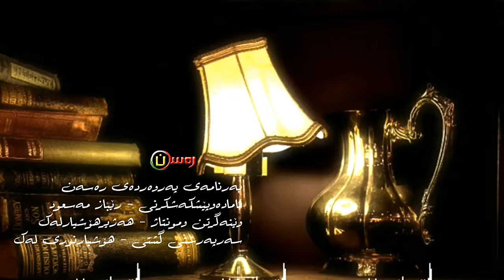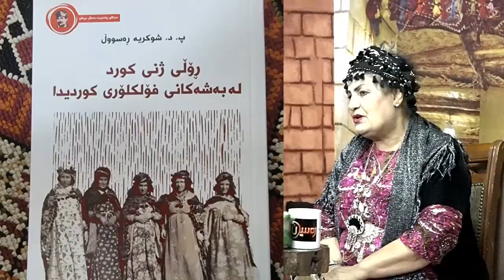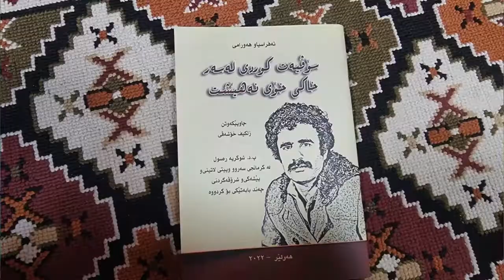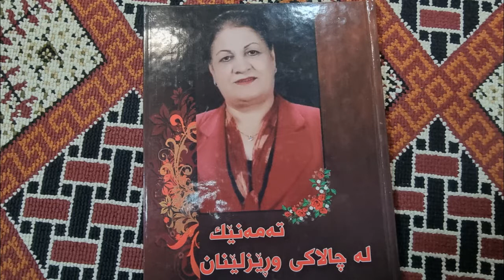بەرنامەی پەروەردەی رەسەن لەگەل پرۆفیسۆر شوکریە رەسول رەسەن